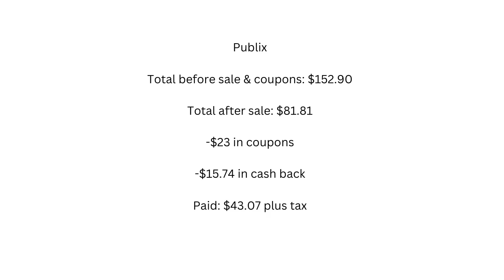Publix Couponing Haul 3-20-24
Fetch Rewards: use code P4NKB to get 250 points when you sign up and snap a receipt

Shop Kick: use code COOL590347 to get 500 bonus kicks when you sign up and earn 10 kicks within 14 days